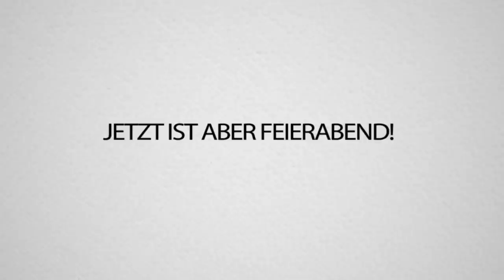ALPHASTEIN leakt das FORTNITE AVENGERS EVENT von Morgen!